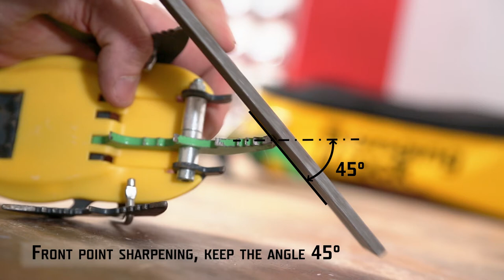Crampons sharpening / Broušení maček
Do you know how to sharpen crampons properly?
This short video can help you to avoid possible mistakes.

Víš, jak správně nabrousit mačky?
Toto video ti pomůže vyvarovat se možným chybám.